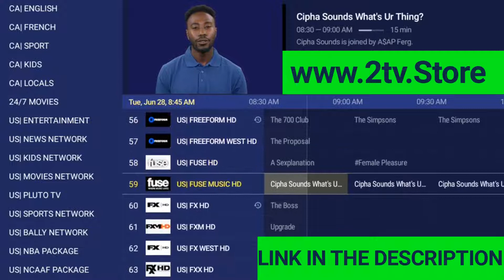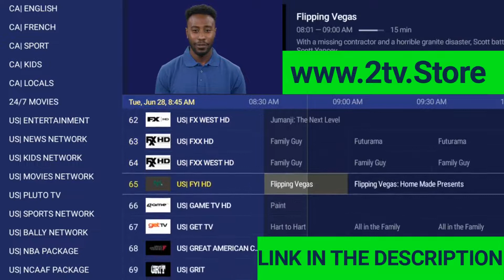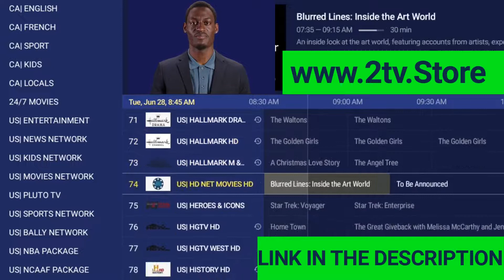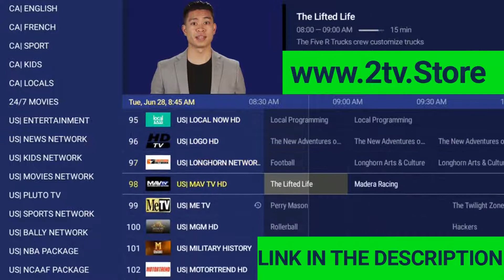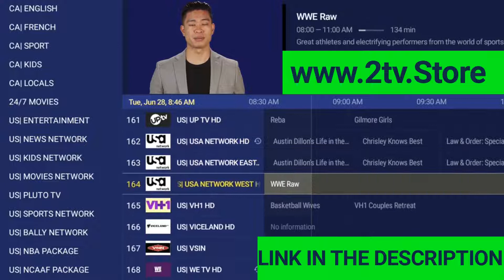best iptv service provider 2022 - top iptv services of 2022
best iptv service provider 2022 - best iptv service provider 2022.

best iptv service providers in 2022 | top iptv service for firestick | android tv | cheap iptv. the best iptv service provider for 2022.

please watch this detailed video about the best iptv service for firestick devices  android tv.

 we have listed some cheap and best iptv service in 2022..

iptv providers   we are the best iptv service provider comparing price and quality...